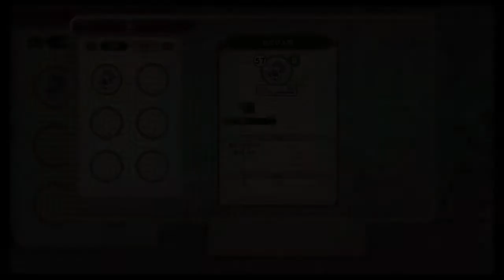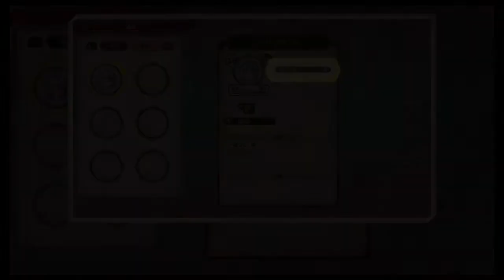ソフィーのアトリエ２ ～不思議な夢の錬金術士～part14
やっとピリカにおいしいミルク納品することができました